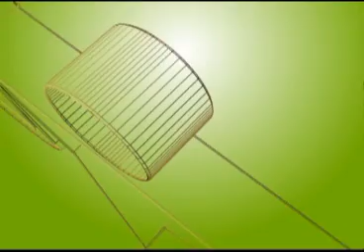คุยกฎหมายกับทนายวันชัย 26 01 56 เบรก3